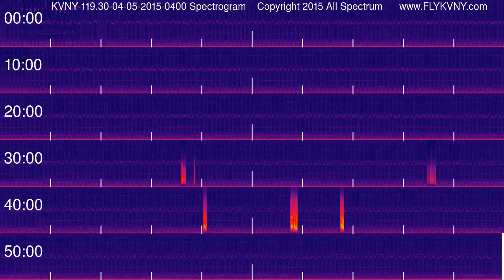Van Nuys Airport Tower Recordings 119.3 MHz 04-05-2015 0400 hour Spectrogram